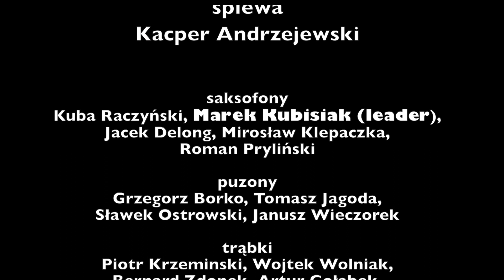Happy Christmas, Little Friend - Big Band Fabryka Wełny pod dyrekcją Macieja Pawłowskiego.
Happy Christmas, Little Friend - Big Band Fabryka Wełny pod dyrekcją Macieja Pawłowskiego. Śpiewa Kacper Andrzejewski. Koncert zarejestrowano 4 grudnia 2021 roku w Gminnym Ośrodku Kultury w Rzgowie.